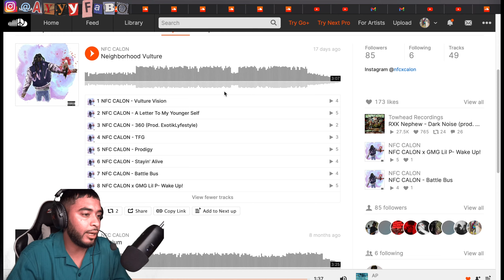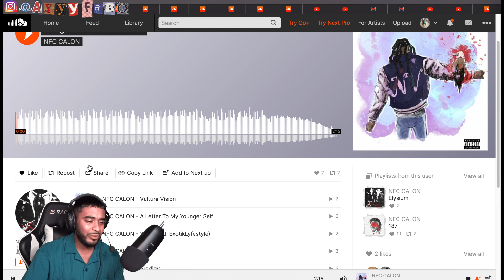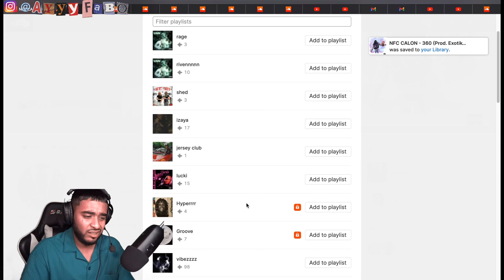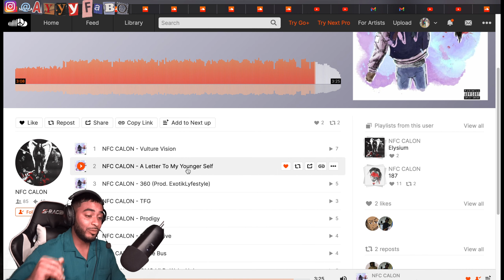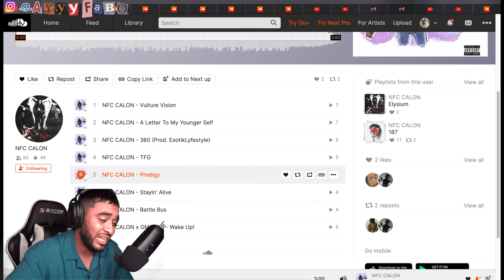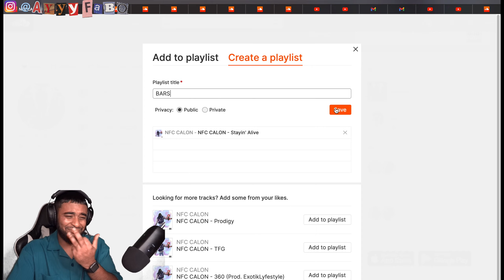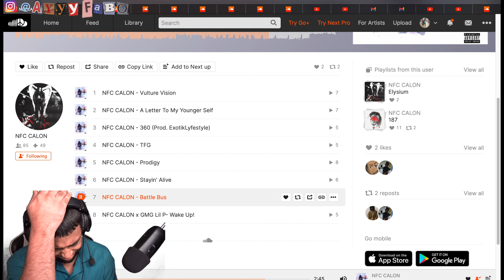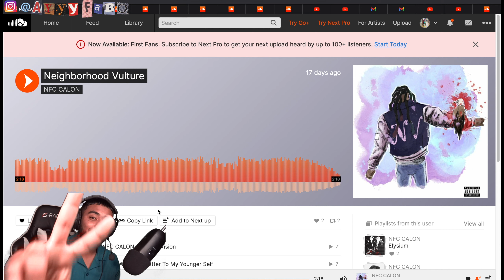AyyyFabo Reacts to "NFC CALON - Neighborhood Vulture" Tape!!!